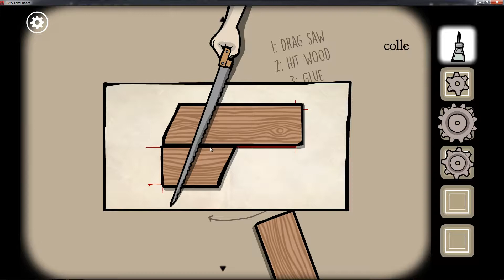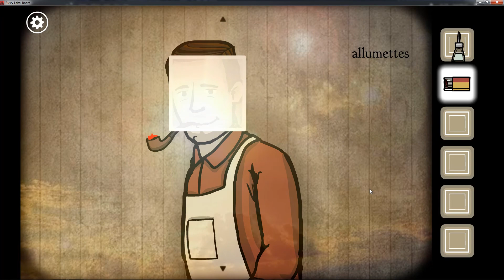RUSTY LAKE ROOTS Printemps 1889 L'Horloge /Samuel - Level 17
Level 17: The Clock
Objets / Items :
0:28 Scie
0:40 Colle
0:46 Engrenage 1
1:07 Engrenage 2
1:57 Engrenage 3
6:53 Engrenage 4
7:54 pipe
8:46 Alumettes